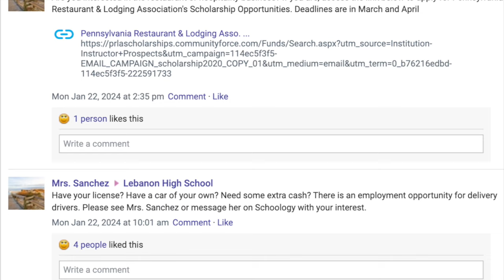Weekly Announcements 1/26/24